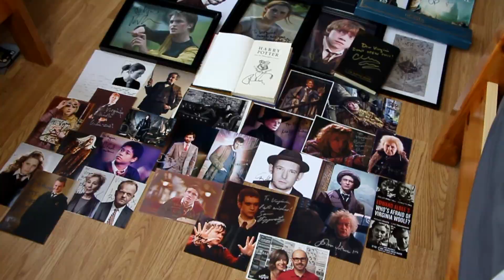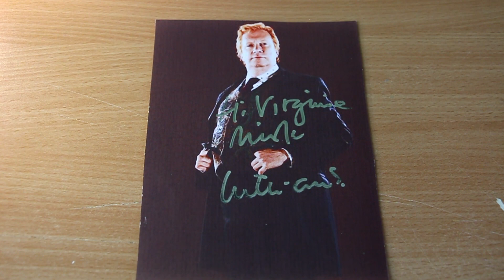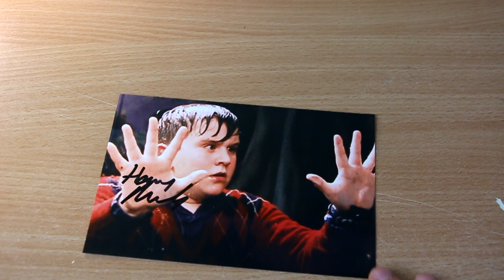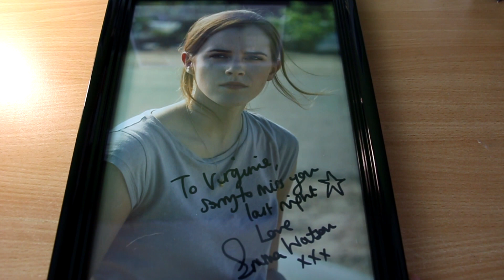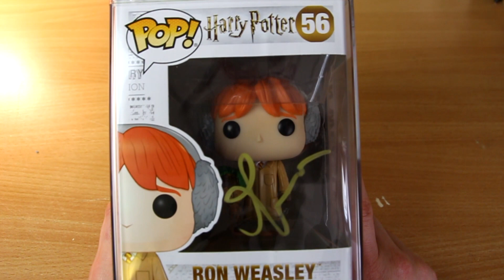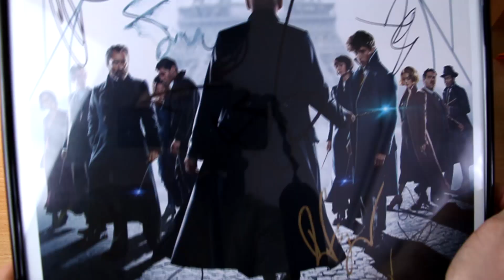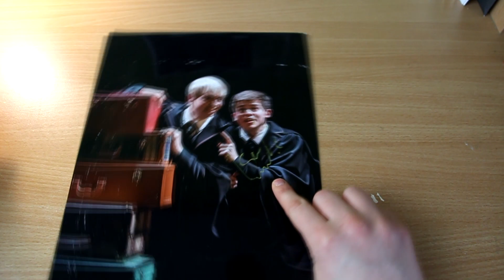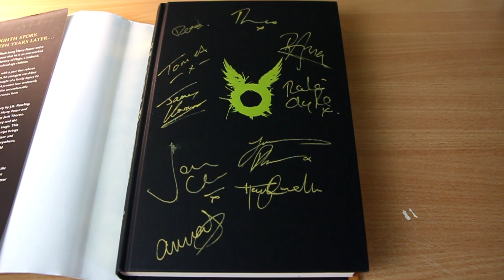MA COLLECTION D'AUTOGRAPHES HARRY POTTER !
➤Matériel utilisé :
Caméra : Canon EOS 700 D
Micro : Rode VideoMic Rycote
Lumière : Softbox

Mots clefs :
harry potter, nini9420, nini 9 3/4, collection autographes